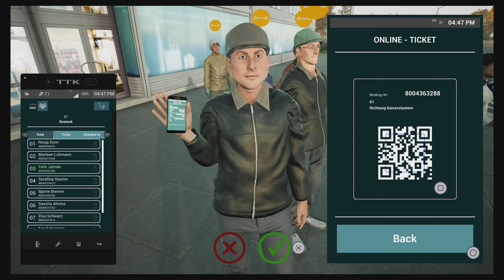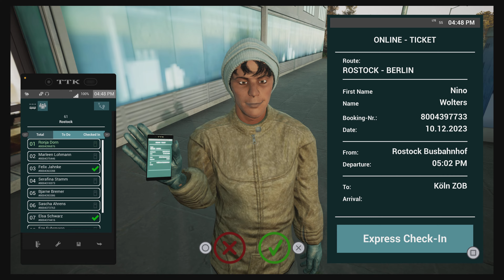Fernbus Coach Simulator Console | PS5 | Rostock - Berlin Germany | My Adventure Around Europe (4/4)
Hello and Welcome to a short 4 part series on my channel. In this mini Series I will be playing Fernbus Coach Simulator Console Edition on the PlayStation 5.

Fernbus: Coach Simulator is a game all about transporting passengers around Europe. You pick a city to base yourself and branch out from there, expanding your transportation network into new countries and eventually being able to do journeys over 1,000s of Kilometres of road. This game provides players with 50,000KM (same as 31,000 Miles) of Driveable Road, over 100 cities in countries such as France, Germany, Austria and Switzerland to name just a few. There are currently 6 coaches in the game as well as a shuttle bus and DLC's planned to bring new busses and Coaches into the game.

In this short series I am going to be travelling around Europe. Each of the 4 episodes will be a journey from one city to one other, and each will be in a different country.

In this final episode we are travelling from Rostock to Berlin in Germany 🇩🇪

I dont commentate in my videos so in some parts I have introduced some music.
Please give me some feedback as to if you enjoy the music, if the sound of both music and game audio was okay and any improvements you think I can make as I produce this series.

This will be a weekly series for the length of the series.